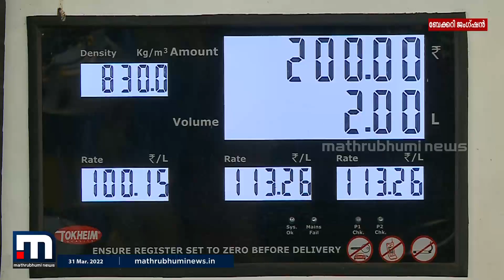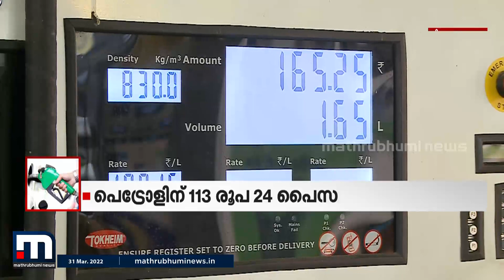'ആഹാരത്തിനു പോലും ഗതിയില്ല, ഡീസൽ വില കൂട്ടിയാൽ ഞങ്ങൾ എങ്ങനെ ജീവിക്കും' | Mathrubhumi News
സംസ്ഥാനത്ത് ഡീസൽ വില നൂറുരൂപ കടന്നു. നിത്യ ചെലവിന് പോലും ഗതിയില്ലാതെ അവസ്ഥയാണെന്ന് തിരുവന്തപുരത്തെ ഓട്ടോ ഡ്രൈവർമാർ പ്രതികരിച്ചു.

Happy viewing!